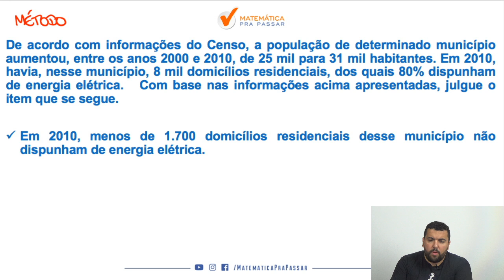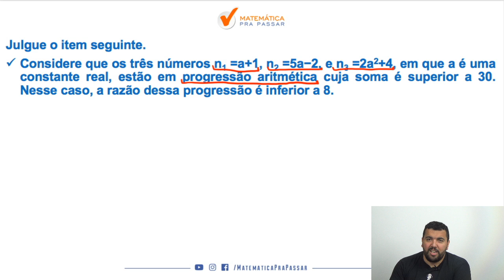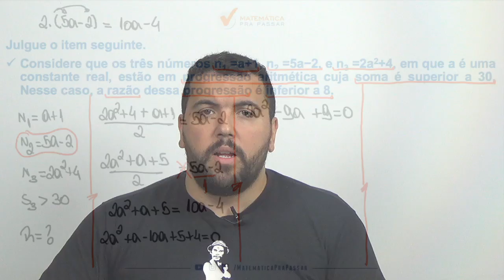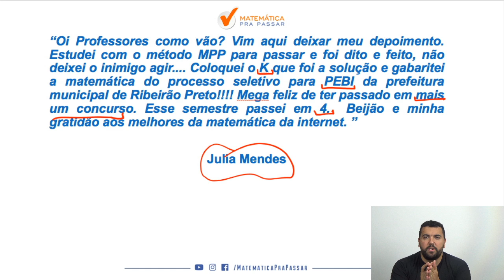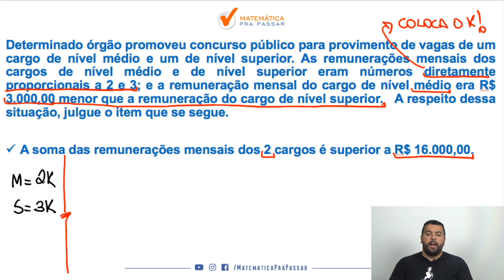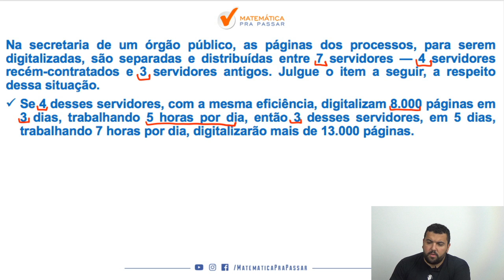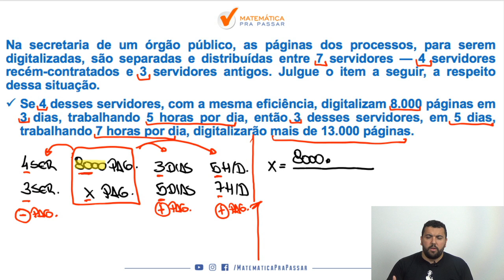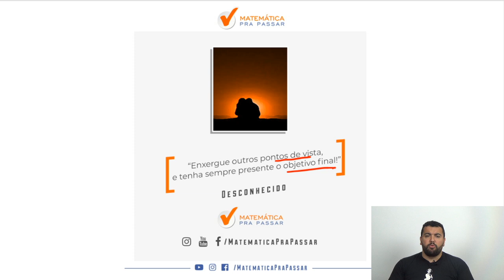Matemática para PC-DF: Como Estudar.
Você quer aprender Como Estudar Matemática para a PCDF?

Nesse vídeo nosso professor, Renato Oliveira, ensina a Matemática para a PCDF.
Você irá aprender um Método para estudar e assuntos que eram um bicho papão de forma Simples e Objetiva, mas após essa aula você irá colocar em prática e vai aprender Matemática para a PCDF.

Você verá que existe um Método para Aprender Matemática e seguindo o que ensinamos nessa aula você chegará ao próximo nível.